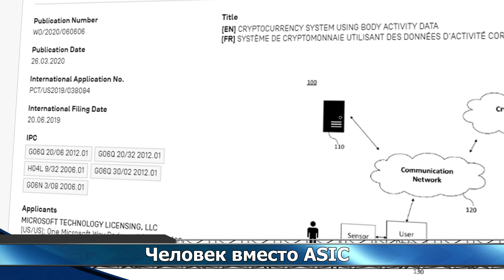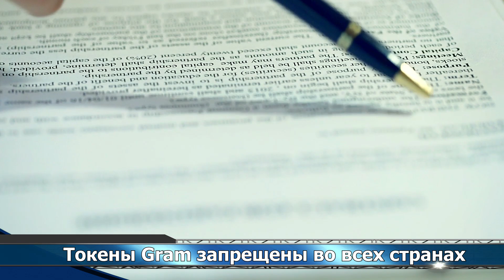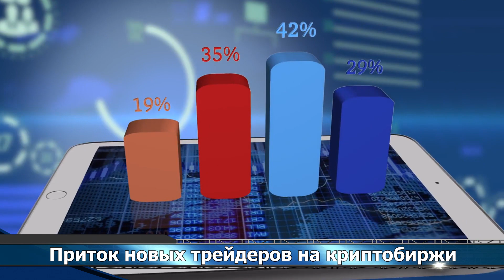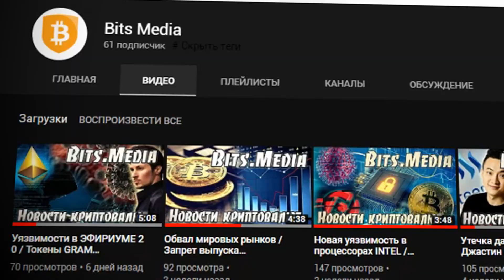Новый способ майнинга от MICROSOFT / GITHUB сохранит исходные коды криптовалют в шахте / Токены GRAM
Новый способ майнинга от MICROSOFT / GITHUB сохранит исходные коды криптовалют в шахте / Запрет на токены GRAM

В этом выпуске вы узнаете, какой новый способ майнинга патентует Microsoft, где GitHub сохранит исходные коды криптовалют на тысячу лет, и на какие страны действует запрет токенов Gram. Это и многое другое смотрите в нашем свежем дайджесте новостей.

0:24 Ботнет Vollgar

1:08 Microsoft

1:53 Gram

2:33 GitHub

3:11 Биржи